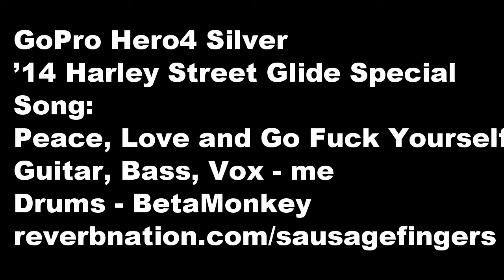Around Somersworth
Still testing out the GoPro on my Harley Street Glide Special.  Random curves around Somersworth/Dover area